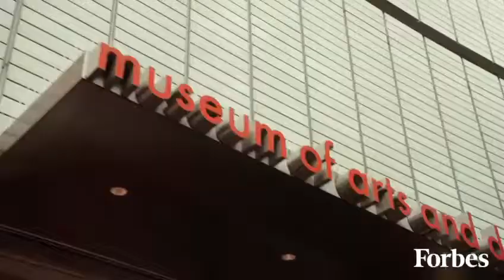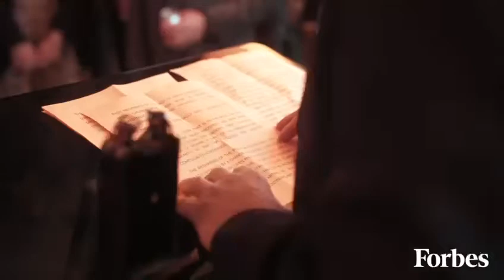Forbes : Nicolas Kazadi a reçu un diplôme de distinction